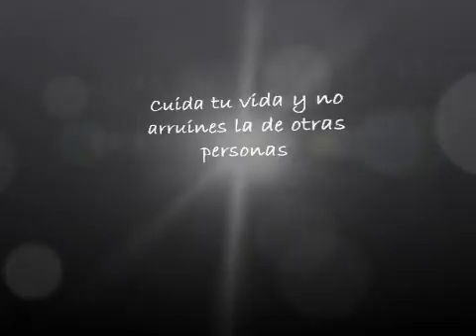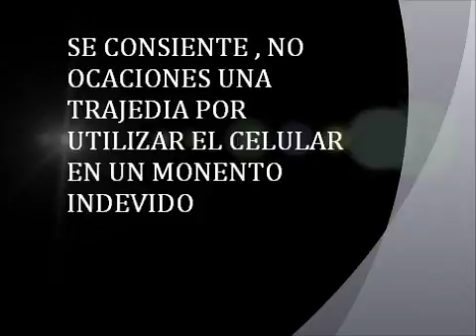Leandro Nicolas Benitez Movie maker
asds